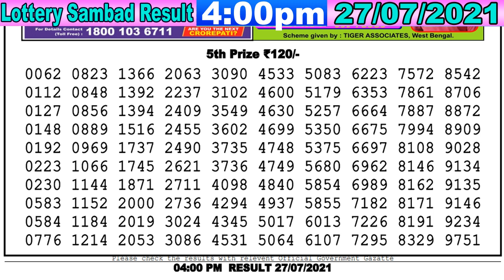Lottery Sambad Result 4:00pm 27/07/2021 Nagaland